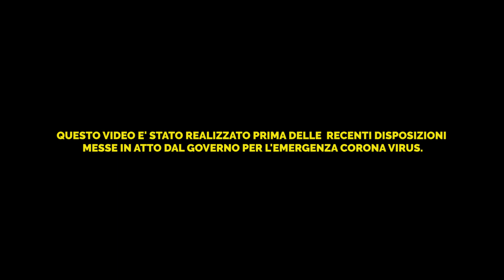OFF03 - Alex Brattini, consigli e sconsigli musicali (intervista)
Alex Brattini, rapper ( anche se è riduttivo definirlo tale ) e producer Torinese è uno degli artisti con cui più abbiamo lavorato durante il 2019.
Dopo aver girato i video di DAY'N'NITE, BLUNT LITURGIA e HO PERSO LE PAROLE abbiamo seguito l'uscita di BOONDOCKS, ep in collaborazione con Feib producer anche lui made in Torino.
Durante una session di lavoro negli studi ai DOCKS DORA abbiamo discusso di musica a 360 gradi cercando di scovare quali fossero le sue radici musicali.
SEGUI BRATTINI:
Uno speciale ringraziamento a FEIB:
Filmato da:
Alessio Consoli e Simone Stracquadanio
Editing:
Alessio Consoli